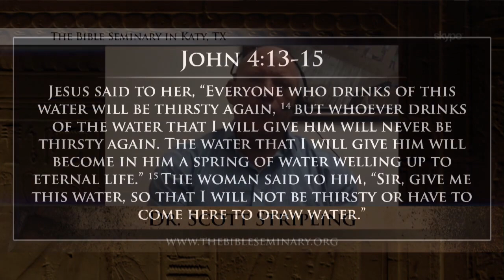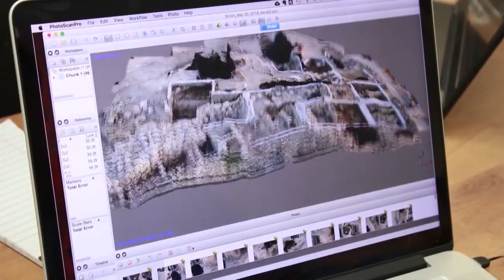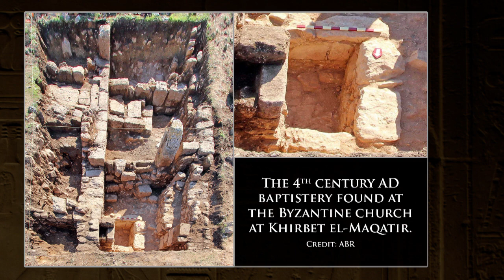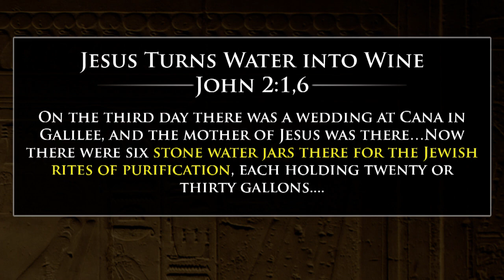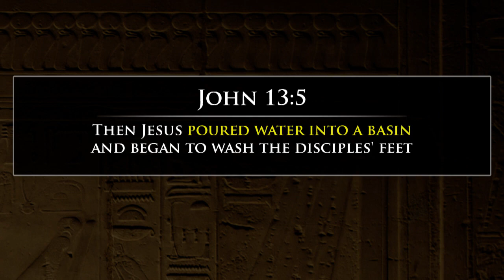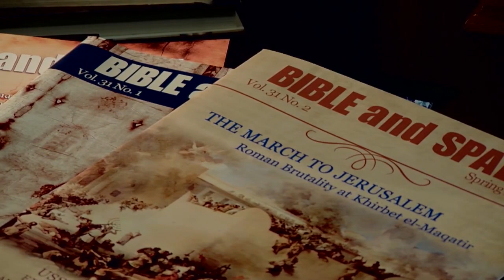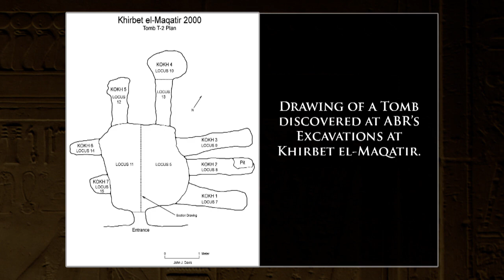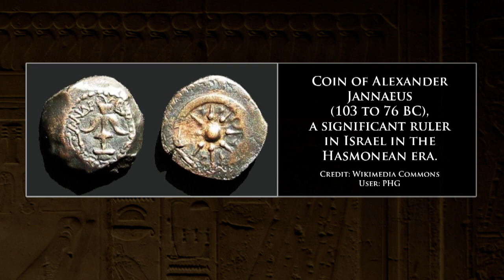Ritual Purity in the Days of Jesus: Digging for Truth Episode 91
A widespread "ritual purity" culture developed in the days leading up to the events in the NT and the life of Christ. Dr. Scott Stripling joins us to talk about evidence for the ritual purity culture in ancient Judaism and its impact on the early Church. Our discussion will include ABR's excavation of a New Testament village at Khirbet el-Maqatir, and the Holy Grail.